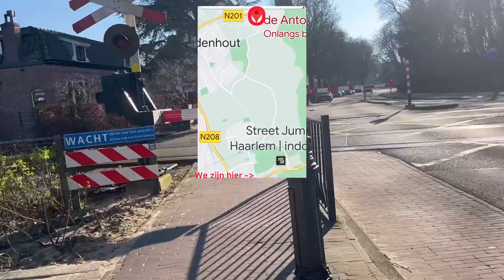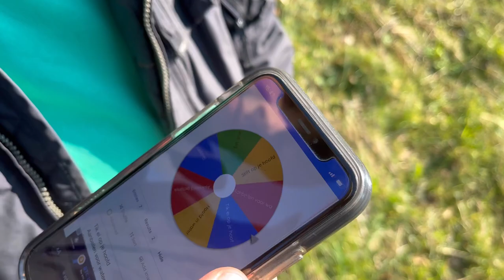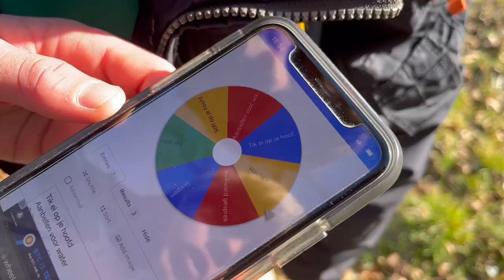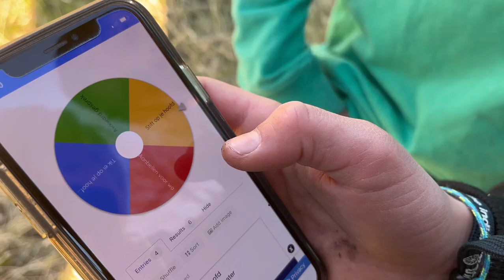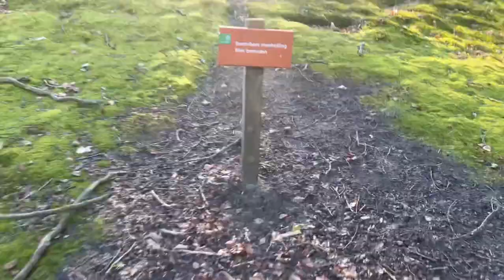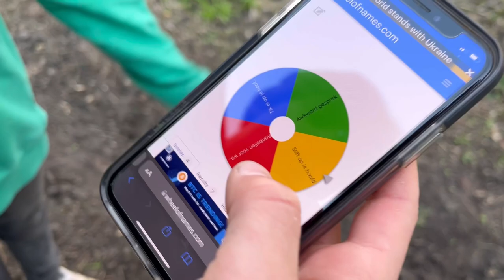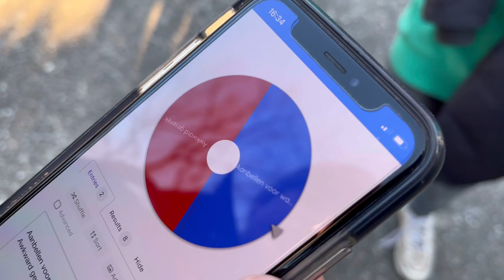Van A naar B in één rechte lijn